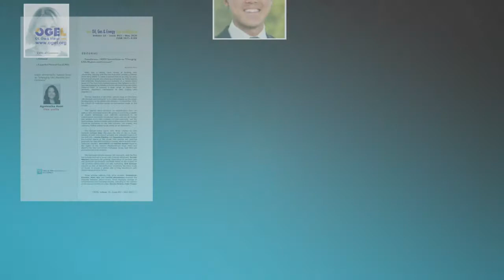OGEL 3 (2020) - Changing LNG Markets and Contracts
This Special collects insights on the recent developments in the global LNG industry, including the COVID-19 outbreak, which added an unexpected angle to the issue. The articles cover (i) LNG markets, (ii) LNG contracts, and (iii) book reviews.

Introduction by A. Ason

LNG MARKETS

* Fate and Reform Catalyze Expansion of the Brazilian Natural Gas Market and Open Up Opportunities to LNG
by L. Diaz

* Greek LNG Market: Current Status and Future Developments
by L. Kopitsa and A. Voskos

* The Commercial Challenges Facing Eastern Mediterranean Gas
by A. Stanic and S. Karbuz

LNG CONTRACTS

* The Portfolio SPA: A Tool of Portfolio Marketing
by R. Maalouf

* Brentrification: Modifying the Brent Crude Oil Model to Create a Global LNG Pricing Benchmark with Standardized Contract Terms
by K.P. Kinnear

* LNG Contract Adjustments in Difficult Times: The Interplay between Force Majeure, Change of Circumstances, Hardship, and Price Review Clauses
by K. Christie, M. Han, and L. Shmatenko

* Trends in LNG Supply Contracts and Pricing Disputes in the Asia Pacific Region
by S. Finizio, J.A. Trenor, and J. Tan

* Natural Gas Price Reviews: Commercial Lessons Learned in Continental Europe
by A.M. Pustisek, C. Merkel, and M. Karasz

* Long-Term Take-or-Pay Agreements in Natural Gas Industry: Past, Present and Future
by K. Talus, S. Looper, and L.L. Burns

* Destination Flexibility in LNG Sales Contracts
by J.E.B. Atkin

* LNG Disputes Beyond Price Reviews
by L. Agosti and B. Moselle

BOOK REVIEWS

* The Globalisation of Russian Gas...

* Gas and LNG Price Arbitrations: A Practical Handbook

Download the free excerpt of this al all other issues